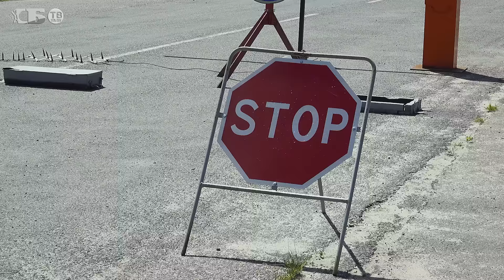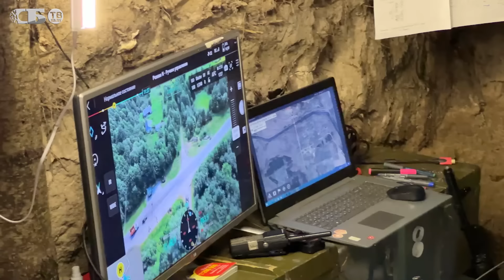Украина стягивает войска к белорусской границе! К чему готовится киевский режим?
Белорусские силовики в последнее время все чаще приземляют украинские дроны-разведчики на границе, последний сбит 26 июня в Ельском районе. Накануне возле украинской границы нашли схрон со взрывчаткой.…. Украинцы стягивают тяжелую технику, спецподразделения и бандгруппировки. Продолжают минировать свое приграничье, оставляя проходы для диверсионных групп… Потому что западные спецслужбы решили: пришло время. Для чего? И каковы ответные меры? Смотрите в специальном репортаже sb.by.